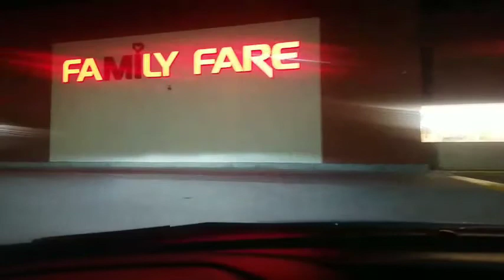20171101 015338AM 186743522 Really boring work stream, no internet at home so in a coffee shop, tell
20171101_015338AM_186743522_Really boring work stream, no internet at home so in a coffee shop, tells the story of people blocking off the road, the scariest moment of his life 0;23 engine braking, when one of his balls disappeared into him